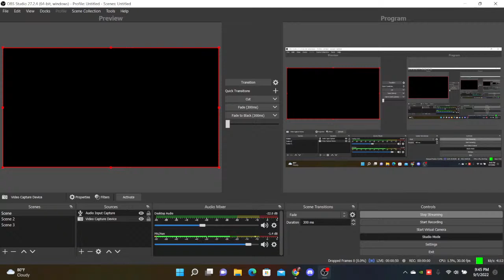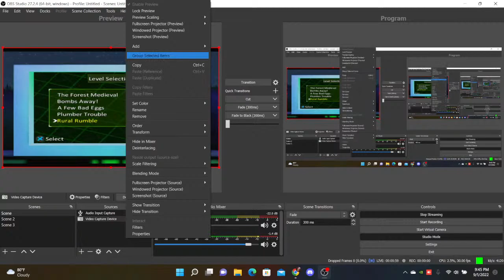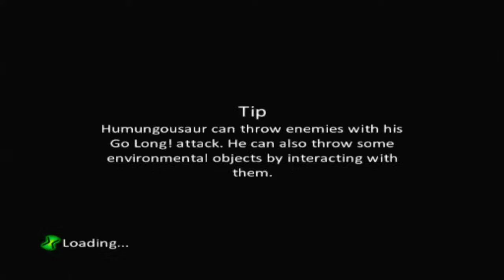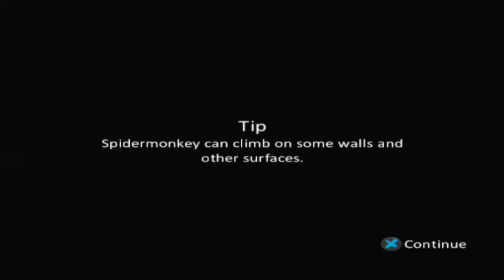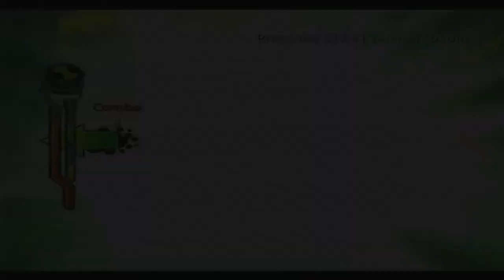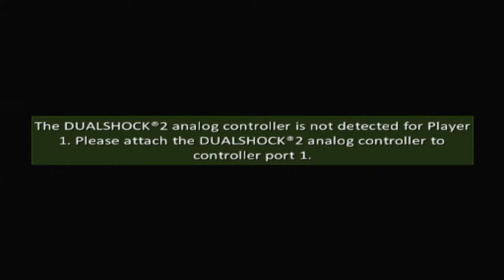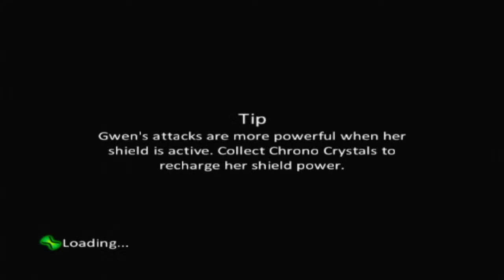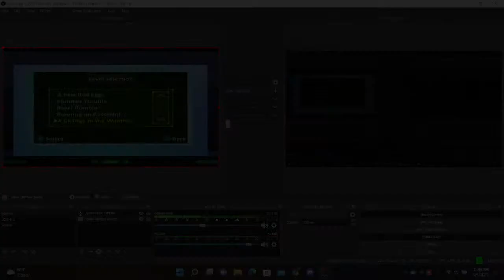Ben 10 :Alien Force | Hard Mode| tamil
In this gameplay we will be gaming Ben 10 Alien Force . I going to play as Ben in Hard Mode . Hope you fellas will like it